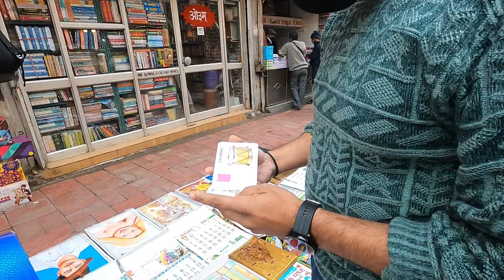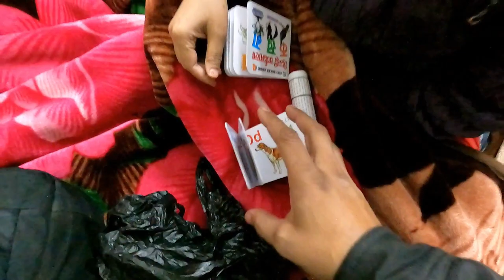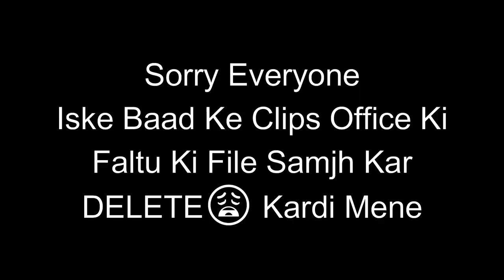Shagun Gift Ke Liye Ladne Lag Gyi 😳| ShubhShagun Vlogs